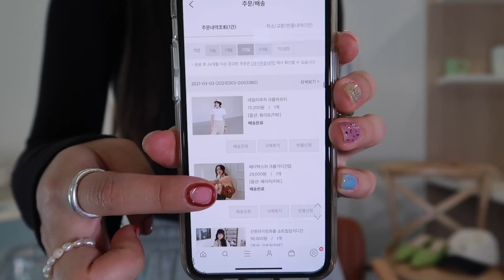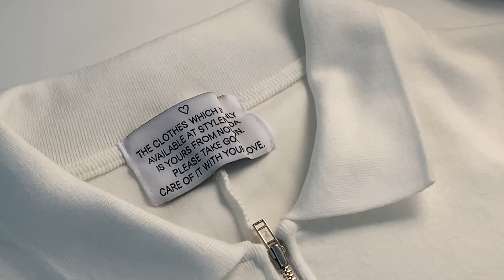🌷🌻스타일난다 봄옷 하울 STYLE NANDA HAUL〰️Allday.ood오드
키 : 167
몸무게 : 53~54
상의 :55 하의:66
신발 : 운동화-240 로퍼,구두-245

데일리무지 크롭하프티
화이트/FRE

솔리드슬림핏 피케집업미니OPS
아이보리/FRE

페더텍스처 크롭가디건탑
베이지/FRE

트임백포인트 데일리골지T
연노랑/FRE

러브유어테디 캐주얼여유맨투맨
크림/FRE

베이직골지 슬릿밴딩니트pt
연베이지/S

루즈골지핏 사이드트임니트
머스타드/FRE

산뜻라이트와플 쇼트집업가디건
오트밀/FRE

산뜻라이트와플 밴딩조거팬츠
오트밀/FRE

디테일핀턱 밴딩조거팬츠
진그레이/FRE

컷앤뉴매치 프린지롱팬츠
블루/M

클래식체크 매니시핏싱글JK
베이지/FRE

쫀쫀슬림골지 미니버튼셔츠탑
브라운/FRE

쫀쫀슬림골지 밴딩부츠컷팬츠
브라운/FRE

사각숄더백
블랙
이 가방은 스타일난다에서는 품절인것 같아 다른쇼핑몰 링크 달아요!

타이니큐트베어 슬림네크리스 (실버92.5)
골드/FRE

진주레이어 골디베어오브제N
아이보리/FRE

마일드A자수 투톤배색볼캡
네이비/FRE

산뜻컬러링 레이스업뮬
연두/250